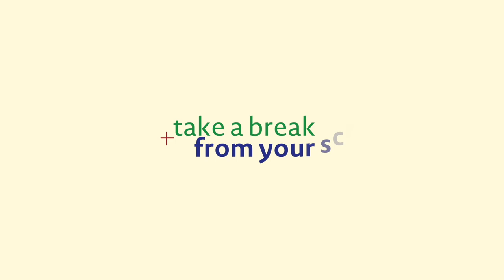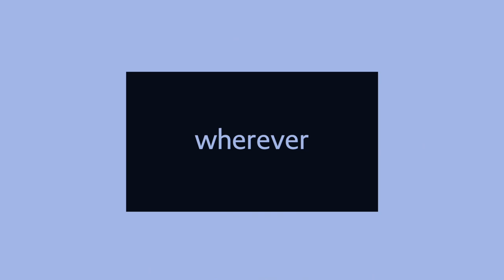Introducing the "50 Coffee Breaks" Books Series - Launch Event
Improve your language skills, one cup at a time, with Coffee Break Languages and our "50 Coffee Breaks" series, produced in collaboration with Teach Yourself. Join Mark and the Coffee Break Team for our launch event and find out more about this new way to learn a language on your Coffee Break.

Links for highlights below:

00:00 Announcing 50 Coffee Breaks
01:06 Introduction from Mark
02:08 Ava introduces the 50 Coffee Breaks series
05:40 Maurizio explains more about the activities in the books
09:42 Mark is joined by Sarah and Chloe from Teach Yourself
17:08 Viewer Q&A

The Coffee Break Languages resources help you learn a language on your coffee break, or while walking the dog, at the gym or on your commute. Transform your down time into "do time" with our resources.